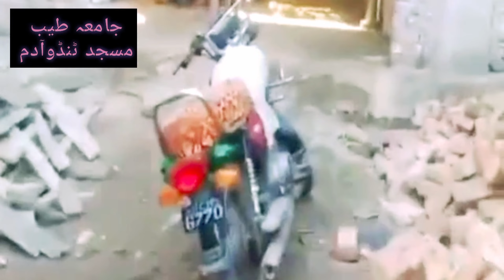Record construction of | Tayyab Masjid completed in 86 days | Tando Adam | Pakistan 💞👳🌴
# Shahid Ahmed 786
# only islami video
# pakistan